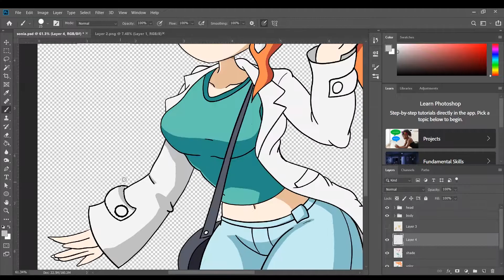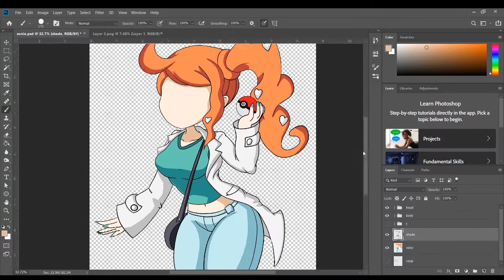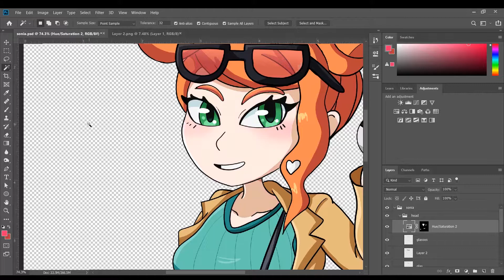Sonia Pokemon Speedpaint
Sonia from Pokemon Sword and Shield,  Speedpaint